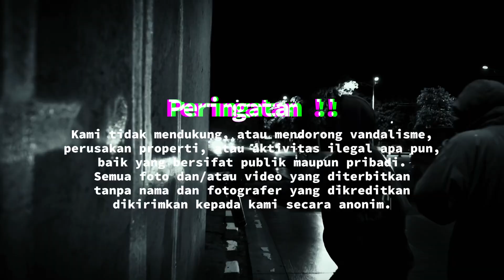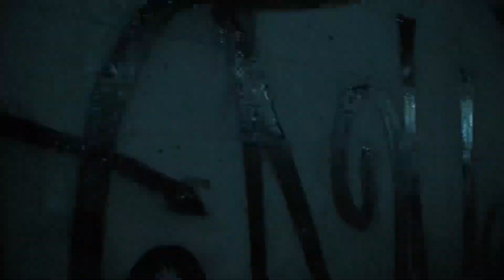A Chilling & Thrilling night | GARUDA 750ml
The weapon of destruction, The sound of it burst shudders through the wall..
750ml of pure over pressurized joy! 💥💥💥